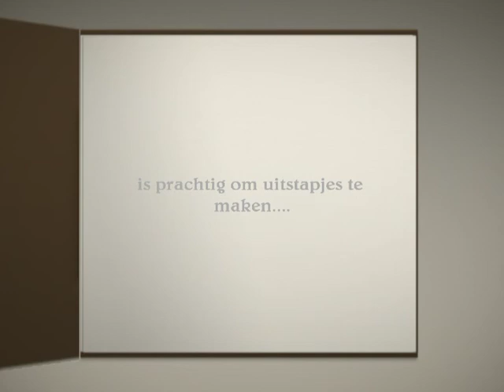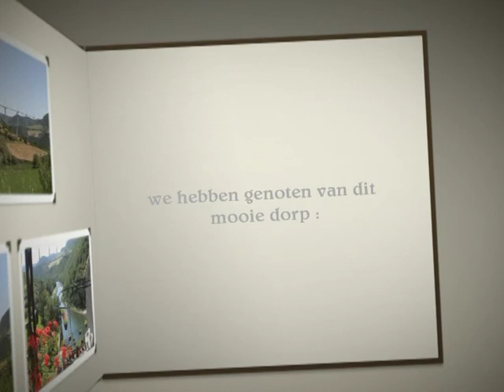vlakbij het viaduct van Millau ligt Peyre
Peyre, een prachtig dorp,vlakbij het viaduct van Millau. Wij waren op vakantie in St-Rome-de-Tarn en maakten deze impressie. Een aanrader!!!